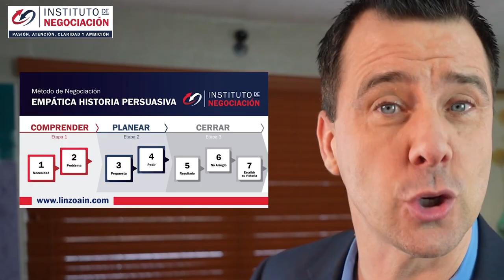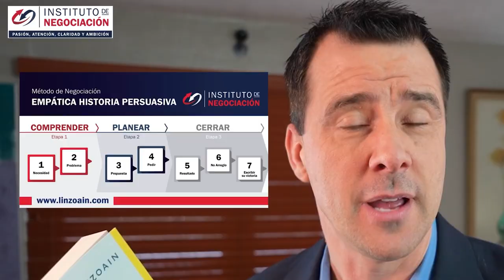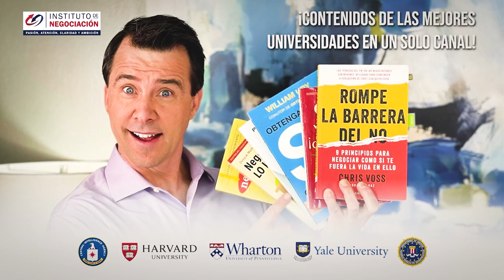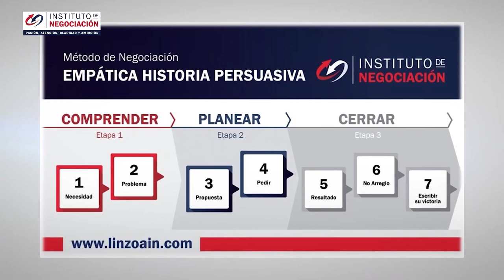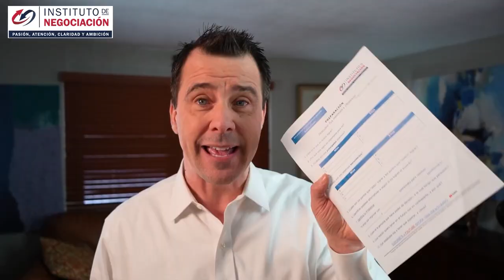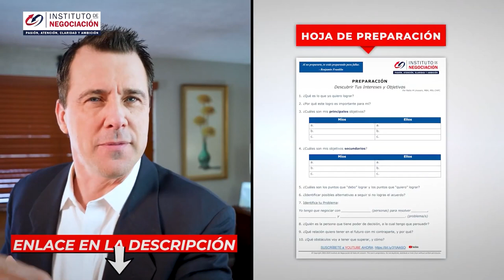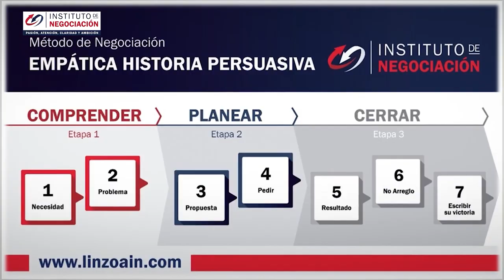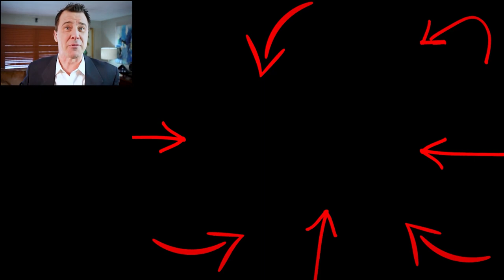Frases Comunes De Los Narcisistas (Significado Oculto) ¿Cómo Tratarlos?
👉🏻 El destacado experto internacional en negociación, Pablo M. Linzoain, muestra Frases Comunes De Los Narcisistas Y Su Significado Oculto - ¿Cómo Tratar con NARCISISTAS?

Frases Comunes De Los Narcisistas Y Su Significado Oculto - ¿Cómo Tratar con NARCISISTAS?

Obtene tu copia de mi libro trastorno de la personalidad narcisista narcisismo en la pareja como negociar narcisistas perversos técnicas de negociación